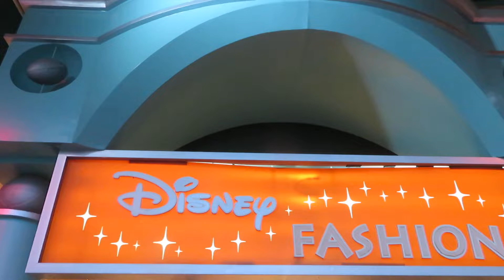Disneyland Paris | Disney Fashion store Halloween season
Tijdens het Halloween seizoen hadden we de kans om voor jullie de Disney Fashion store in de Disney village te filmen. Benieuwd wat ze in de aanbieding hebben? Kijk dan zeker mee naar dit filmpje ;-)